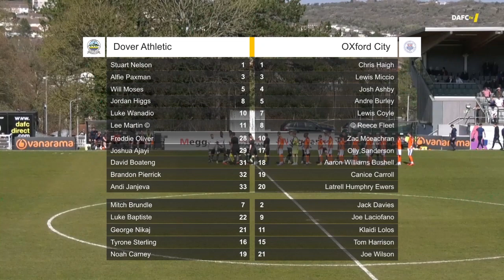Highlights: Dover Athletic 1-5 Oxford City FC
Dover well beaten in a tough game against Oxford City FC in the Vanarama National League South